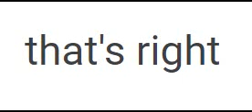34. luyện nói tiếng anh - đúng rồi - mở phụ đề xem tiếng việt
0,03🤝🙏 🙏🏻luyệnnóitiếnganh